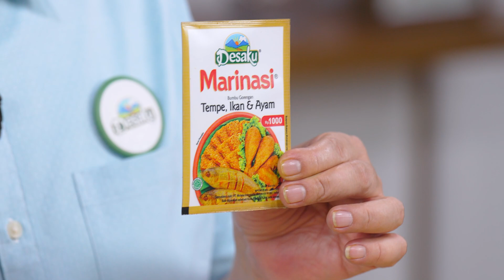KOMBINASI YANG BIKIN NAGIH - Tahu Goreng Marinasi Sambal Rebon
Chapters :
00:19 : Opening
00:48 : Membuat Sambal Rebon
05:12 : Proses Mempersiapkan Tahu
07:42 : Hidangan Siap Disajikan

TAHU GORENG MARINASI SAMBAL REBON
resep Rudy Choirudin

BAHAN 1
• 500 gram Tahu
• 1 saset Desaku Marinasi
• 3 sendok makan Air

BAHAN 2
• 1 sendok makan Desaku Cabe Bubuk (setara dengan 6 buah cabe merah segar)
• 3 sendok makan Air

BAHAN 3
• 150 gram Bawang Merah
• 3 siung Bawang Putih
• 2 buah Tomat
• 1 sendok makan Terasi
• 1 1/2 sendok teh Garam

BAHAN 4
• 200 ml Minyak Goreng
• 30 buah Cabe Rawit, dirajang
• 1 sendok teh Gula Pasir
• 2 sendok makan Air
• 1 saset Ladaku Merica Bubuk
• 50 gram Rebon

CARA MEMBUAT
• Campur Desaku Cabe Bubuk dengan air. Aduk rata hingga menjadi Pasta Cabe. Sisihkan.
• Haluskan bahan 3 bawang putih, bawang merah, terasi, tomat, dan garam hingga cukup halus. Sisihkan.
• Panaskan minyak. Goreng rebon hingga kuning keemasan, angkat dan tiriskan.
• Panaskan kembali minyak sisa menggoreng rebon, masukkan bahan 3 yang sudah dichopper halus, tumis hingga harum dan matang.
• Tambahkan cabe rawit, pasta cabe, gula pasir, dan rebon, Tumis sesaat.
• Masukkan air dan Ladaku merica bubuk. Tumis hingga tanak.
• Campur 1 sachet Desaku Marinasi dengan Air, lalu aduk rata.
• Siram tahu dengan Larutan Marinasi. Bolak-balik hingga terlumuri Larutan Marinasi merata.
• Goreng dengan api sedang hingga kuning keemasan. Angkat, dan sajikan tahu bersama dengan sambalnya
Kalau Sahabat sedang mencari inspirasi menu masakan lainnya silahkan Sahabat lihat kreasi masakan saya pada link di bawah ini.
Ragam Resep Kreasi

Super Simple Maksimal

Resep & Metode Desaku Marinasi

Tumisan Praktis

Kreasi Masakan Opor

Kreasi Masakan Lodeh

Kreasi Masakan Gulai

Kreasi Masakan Sambal Goreng

Kreasi Masakan Kari Nusantara

Kreasi Masakan Balado